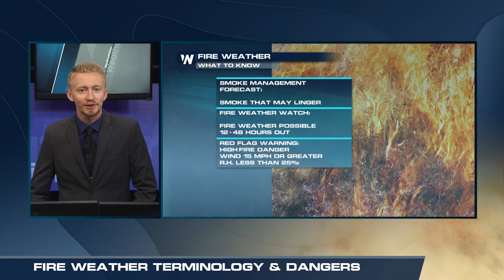Fire Weather Terminology & Dangers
(06/18/2017) – With warm summer temperatures and dry conditions building the threat for wildfires grows.  Here's the terminology and dangers to prepare for fire weather.